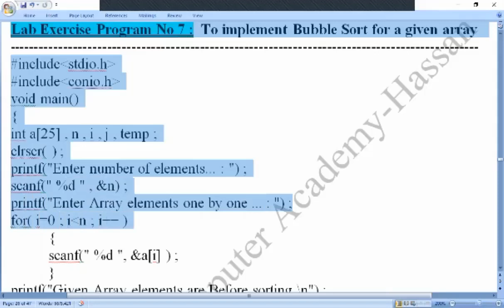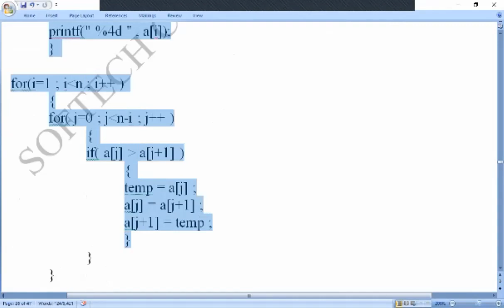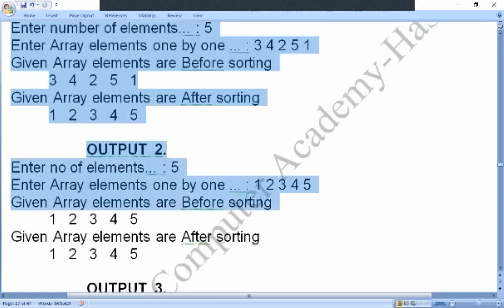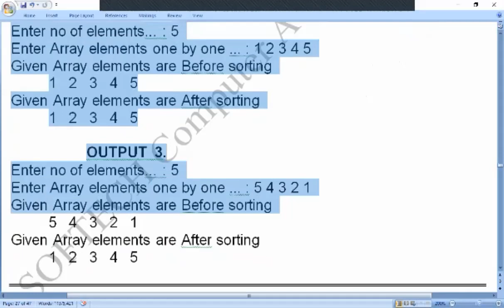MCE, Lab C-Program 7 :To implement Bubble Sort for a given array:By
C Program :To implement Bubble Sort for a given array : By SOFTECH_COMPUTER_ACADEMY_HASSAN

Coding_by_C-_Program,
Coding_in_C-_Program,

To implement Bubble Sort for a given array,
Bubble Sort,